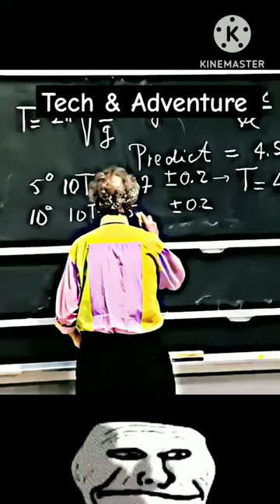vernier caliper class 11 physics experiment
black hole kya hai